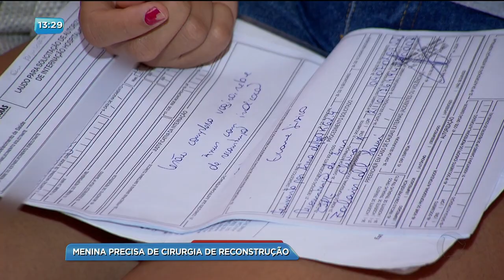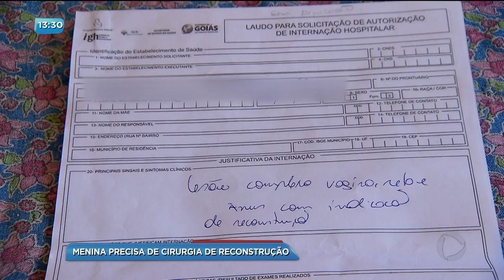BG - Menina precisa de cirurgia de reconstrução - 20-03-2018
A menina que levou dois tiros por engano na virilha ainda não conseguiu passar por uma cirurgia de reconstrução da vagina e do ânus. O acidente aconteceu há 1 ano e três meses na Bahia, mas ela está aqui na capital desde o fim do ano passado.